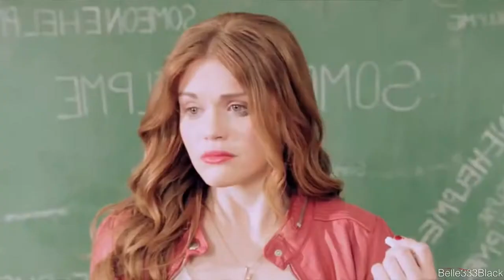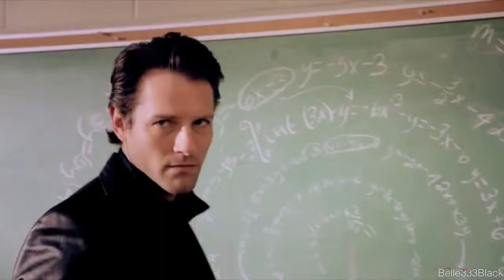▲ _ Ophelie Fx. Marxveldt. • The wailing woman, banshee. _▲